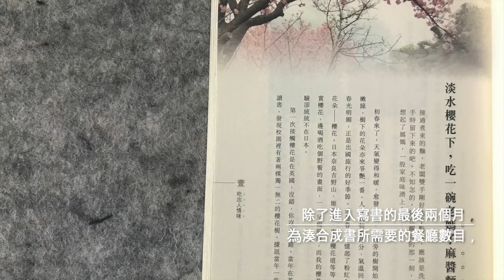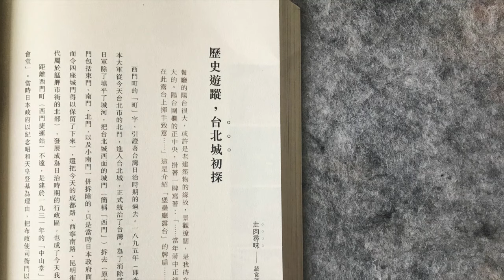《走肉尋味》 . 由 Cathy 親自說起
《走肉尋味 - 蔬食旅人之台北漫吃散策記》 自白篇（序）
Let me tell you something about my book (30 restaurant stories in Taipei)